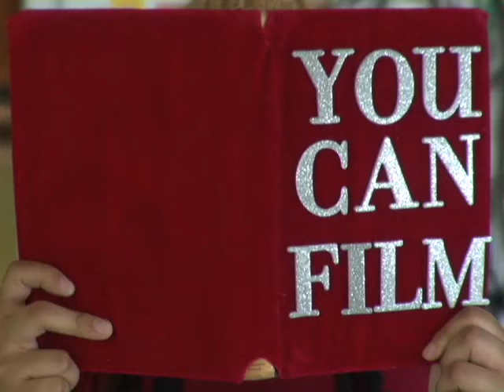City shorts trailer entry 2009 ccsf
Thanks to Ginger and Bo for helping me out on this promo for the 2009 city shorts film festival.  CCSF